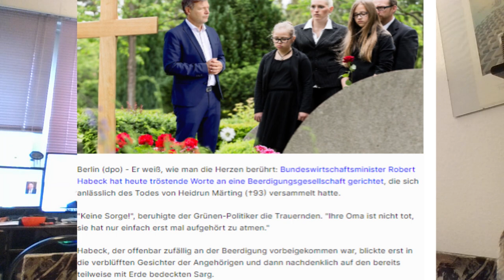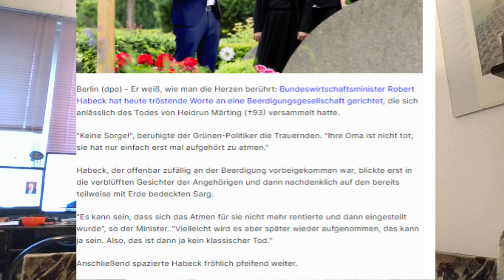Videofälschung mit KI, was macht das mit den Menschen